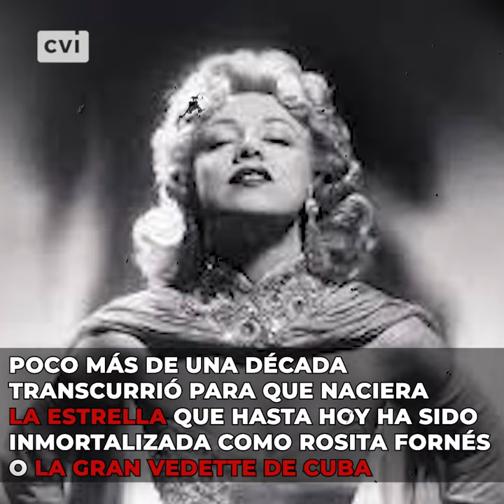Cuba - Rosita Fornés, la gran vedette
🌎Rosalía Lourdes Elisa Palet Bonavia nació en Nueva York hace exactamente 100 años.

🇨🇺Ya en la década del 40 era la vedette más famosa de Cuba, México y España.

💃Protagonizó una carrera incomparable en cine, teatro, televisión, cabaret.

📽️El 10 de junio de 2020 Rosita Fornés falleció en Miami. De acuerdo a su última voluntad, sus restos fueron trasladados a Cuba, su patria.